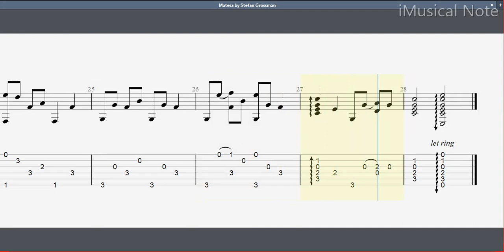Guitar TAB - Stefan Grossman : Matesa | Tutorial Sheet Lesson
Stefan Grossman is an American acoustic fingerstyle guitarist and singer, music producer and educator, and co-founder of Kicking Mule records.